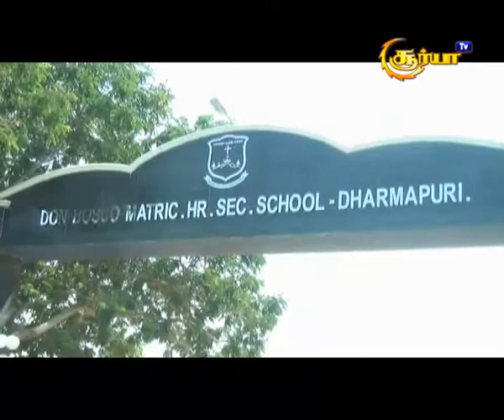Annual sports meet Don Bosco Matric Higher Secondary School